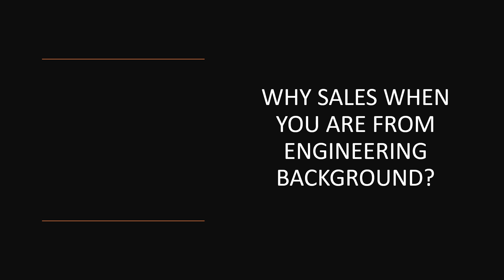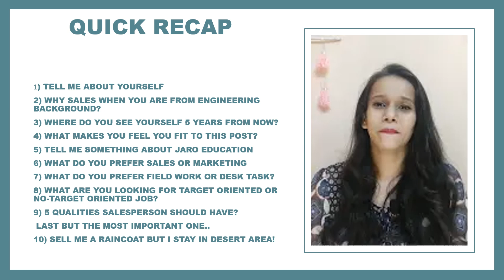TOP 10 QUESTIONS ASKED IN JARO INTERVIEW 2020 | JARO EDUCATION INTERVIEW QUESTIONS| OFF CAMPUS DRIVE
These questions were shared by one of the candidate who participated in Jaro Education Placement drive.

If we Have added some content that belong to you or your organization by mistake. We are sorry for that. We apologize for that and assure you that this wont be repeated in future. If you are rightful owner of the content used in our Website, Please mail us with your Name, Organization Name, Contact Details, Copyright infringing URL and Copyright Proof (URL or Legal Document) at I assure you that, I will remove the infringing content Within 48 Hours.